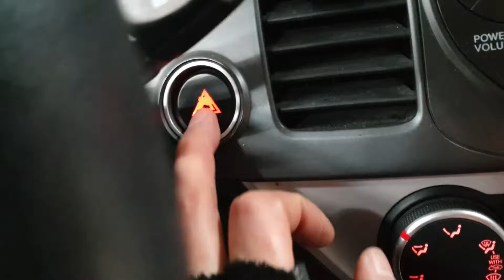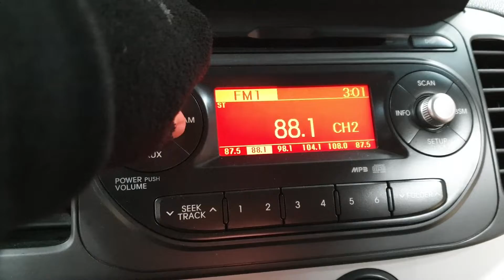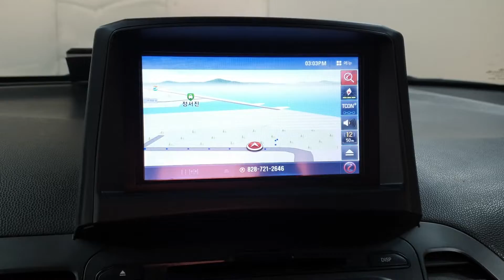MORNING 2012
076155